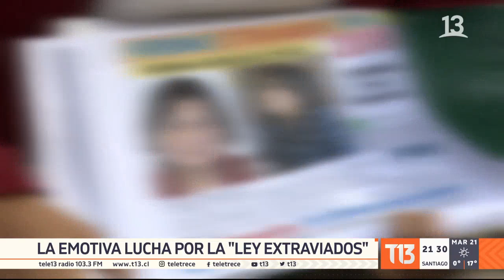La emotiva lucha por una ley para extraviados en Chile